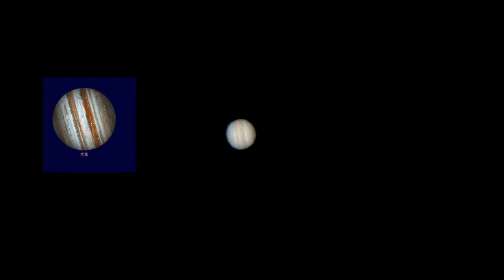木星衝_Jupiter_(亮度-2.7)_210821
2021年8月21日木星衝 亮度-2.7
SONY A7S3
SONY 200-600mm SEL20TC2倍鏡
4K30-60FPS 數位變焦4X 部分畫面裁切成1080P大小畫質